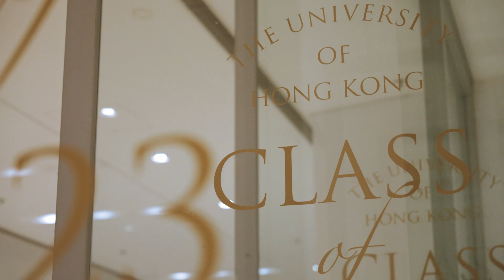The 211th Congregation cum Prize Presentation Ceremony Highlight - Faculty of Dentistry HKU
The Faculty of Dentistry’s 211th Congregation cum Prize Presentation Ceremony was organised on 7 December 2023 at Grand Hall, Lee Shau Kee Lecture Centre, Centennial Campus of the University of Hong Kong.